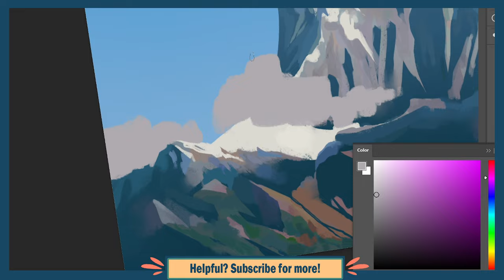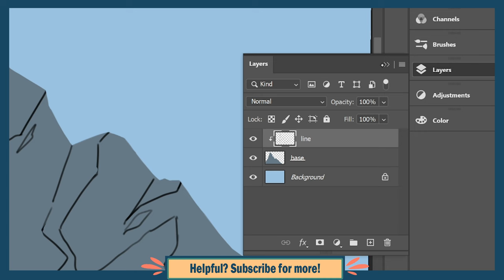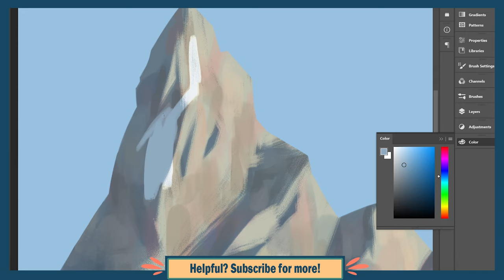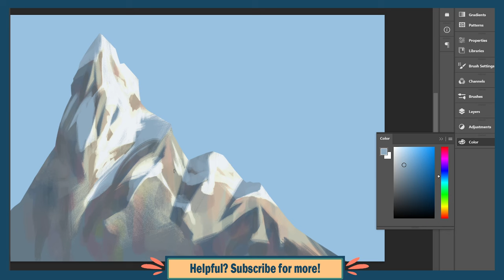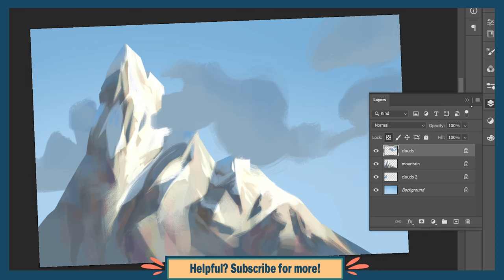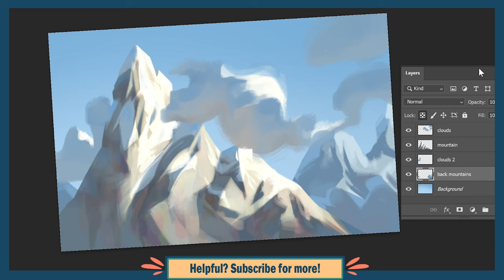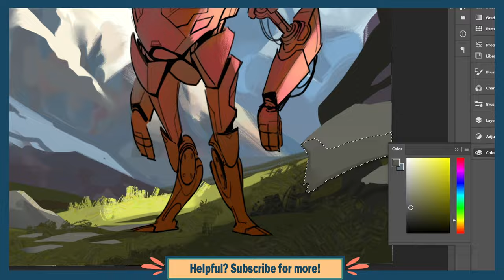How to draw & paint MOUNTAINS │digital art tutorial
Mountains are a really great element for the backgrounds of the scenes and characters you paint, as well as for a focal point or cherry-on-top in environments. It effectively and easily makes an illustration look less flat when done right, due to the range of depth you get when adding something so large and distant to a scene. Because of this, knowing how to paint them is very useful, so here’s some tips, tricks, and methods you can try out for yourself that have helped me a lot.